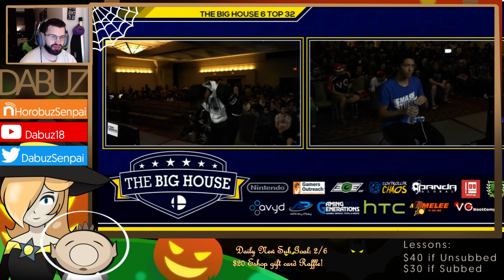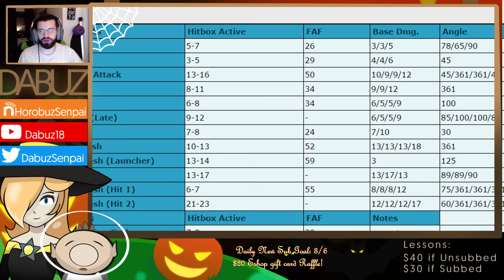Big House 6 Mr.r vs. Mr.E analysis